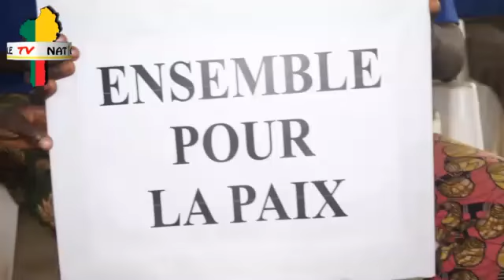Tournée de Mme Adidjatou MATHYS - 17-03-2021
Mme la Ministre Adidjatou MATHYS, SG/TRESORERIE du Bloc Républicain, Coordonnatrice de la 19ème Circonscription Electorale, était à Porto-Novo le mercredi 17 mars 2021 pour un meeting entrant dans le cadre de sa tournée d'appel à la paix dans le département de l'Ouémé.